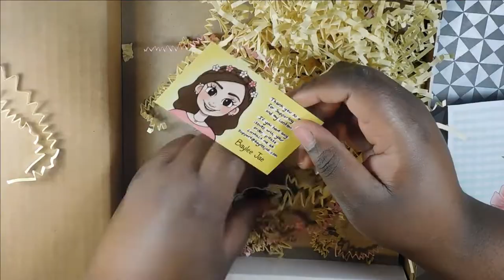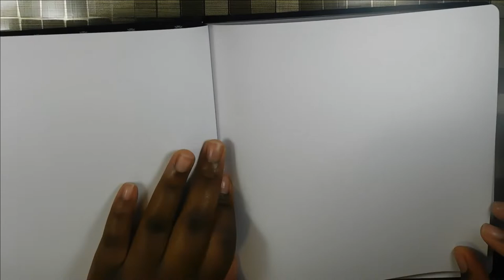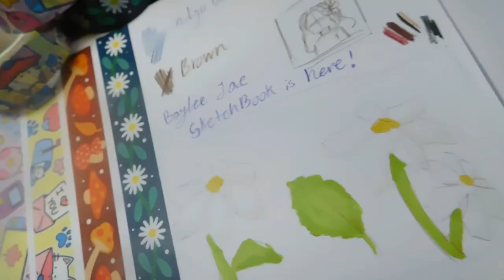Unboxing baylee jae sketchbook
For those who don't watch Baylee Jae's video. Baylee mention that the pink crinkle came from a return order that came somewhere else around the world. In that regard, she added the pink crinkle to the yellow bench. Which meant that some order would have a mixture of both colours. So, I now have some of that legendary crinkle.

Hello to all the beautiful people out there. I hope you like this video and would like to see more. Anyway, I hope you have a lovely day and can stay safe.

Anyway, see y'all later. Bye Bye